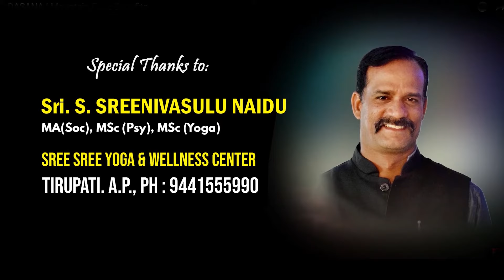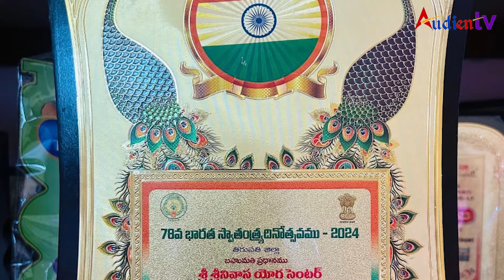Yoga Performance by Sree Sree Yoga Center students at 78th Independence Day Celebrations, Tirupati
Today our students received best cultural performance momentum on the event of 78th Indian Independence day from Sri. Anam Ramanarayana Reddy garu, Endowments minister Andhra Pradesh , Dr. S. Venkateshwar IAS, Collector Tirupati , Sri. Arani Srinivasulu garu, MLA Tirupati, Sri. Subba Rayudu garu IPS, SP Tirupati at Police parade grounds Tirupati.